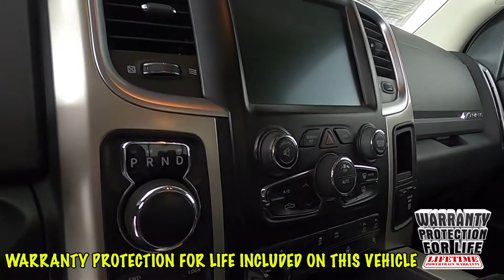2016 Ram 1500 SLT Truck 1C6RR7LG0GS314462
"Spotless! 2016 Ram 1500 Big Horn w/ only 42k miles and many extra's including 20"" Wheels, Heated Seats and Sunset's Exclusive ""Warranty Protection for Life"", the peace of mind that should come with buying a pre-owned truck!

 Option Highlights

 * 20"" Wheels
 * 10 Way Adjustable Drivers Seat
 * Leather Wrapped Steering Wheel
 * Backup Camera
 * Remote Start
 * Trailer Brake Control
 * Class IV Receiver Hitch
 * LED Bed Lighting
 * Rear Slider